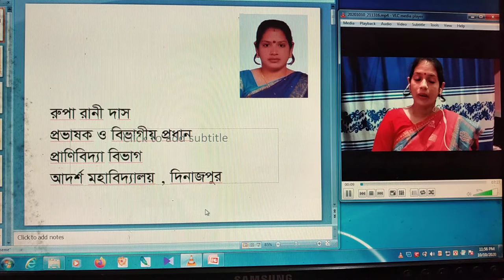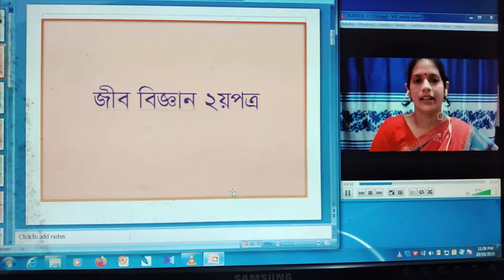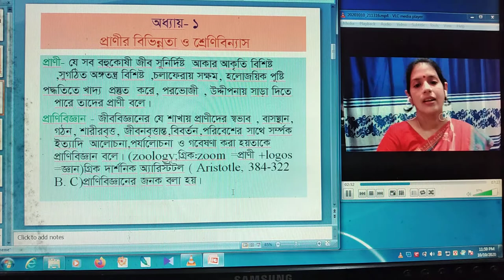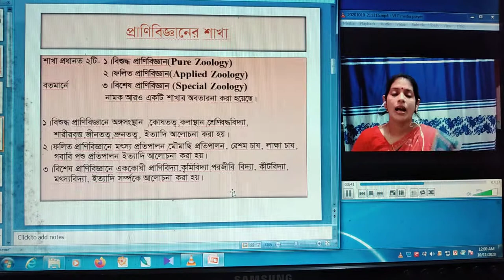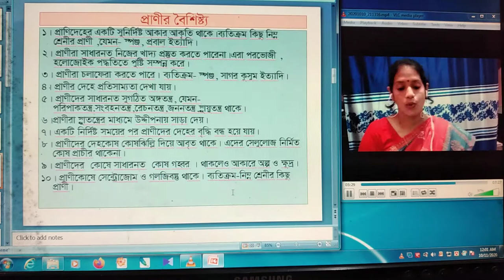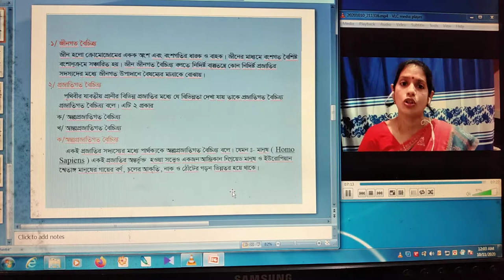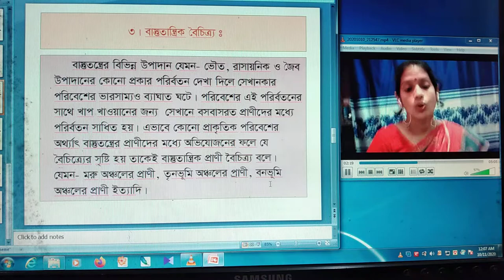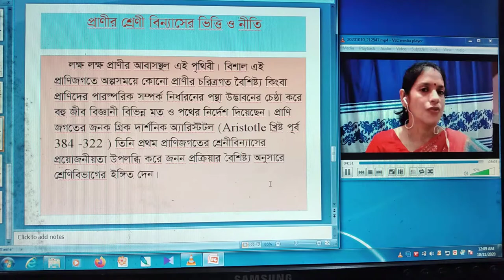HSC Zoology by Rupa Ranii das